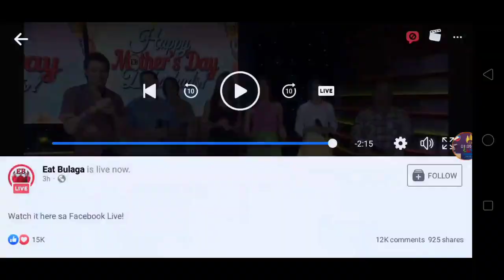Eat Bulaga! Closing Prod (May 13, 2023): Maja Salvador's Greetings Happy Mother's Day Special